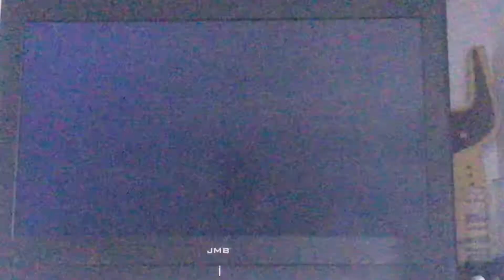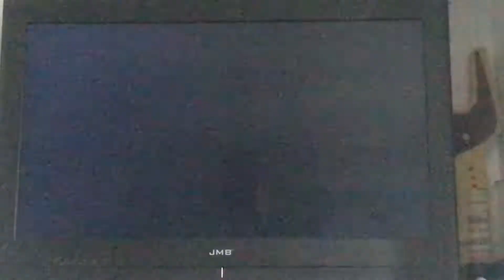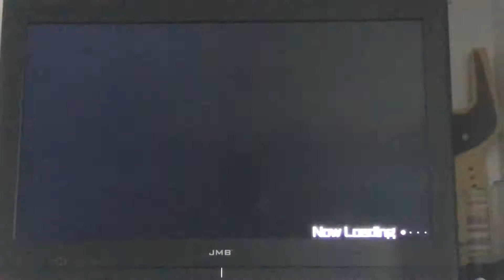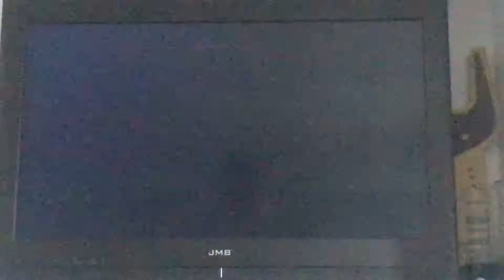Pac-Man 99 online gameplay 1